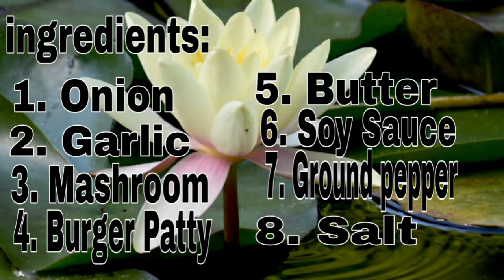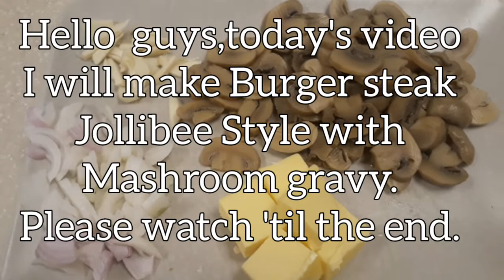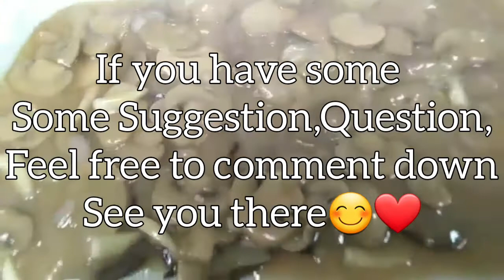Burger Steak Jollibee Style|With Mashroom Gravy|Kuhang kuha ang Sarap!|DOLLY Daily Life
Procedure:

1.preheat the pan and add butter.
2.Occasionally whisk the flour into the     pan.
3.continue stirring and add water.
4. Add soy sauce
5. Continue stirring until becomes thick and smooth.
6. Add Mashroom and let it boil for 2-3 minutes.
7.Pour the grave on top of burger and serve hot.

If you have some Question,Suggestion,please  comment down..see you there😍

Much Love,
Dolly Daily Life